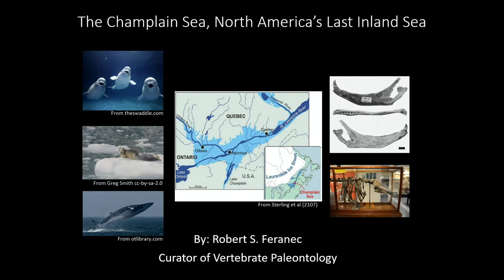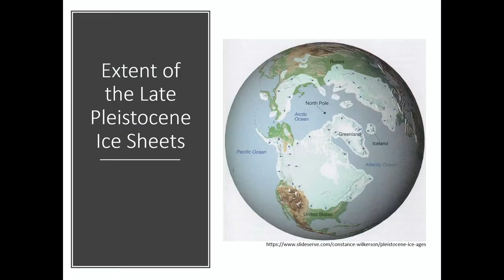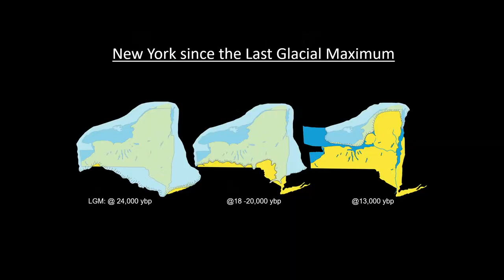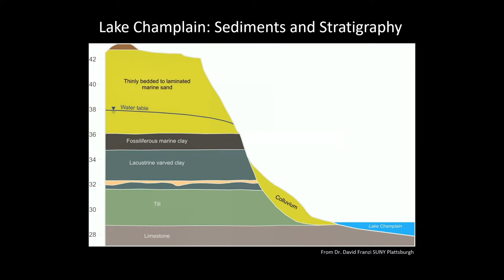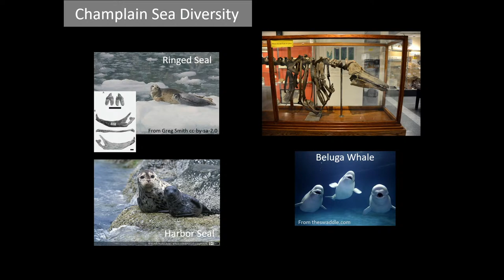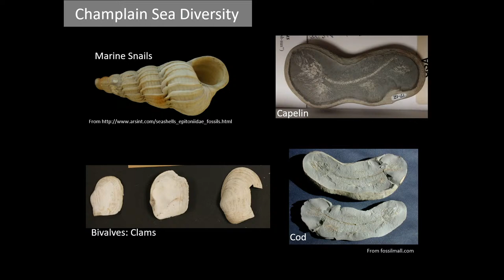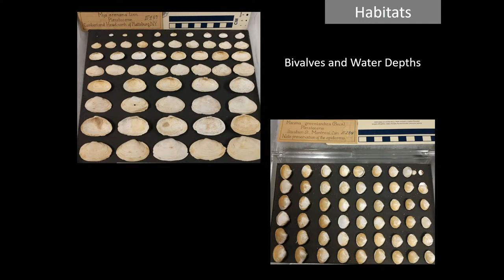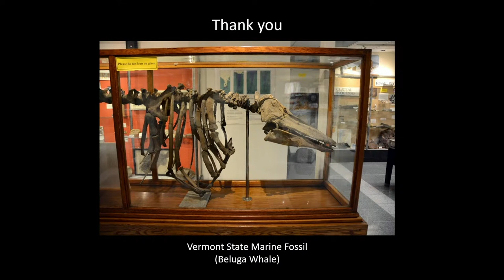The Champlain Sea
The Champlain Sea occurred in the St. Lawrence lowland of northern New York and Southern Canada, including what is now Lake Champlain, about 13,000 years ago. Present for about four thousand years, this sea was the result of an enormous late Pleistocene glacier called the Laurentide Ice Sheet, pushing the land below sea level and allowing the marine waters of the Atlantic Ocean to flood the area. In this talk, NYSM curator of Ice Age vertebrates Dr. Robert S. Feranec reflects on his current research about the formation of the Champlain Sea and the animals that lived within this unique ancient ecosystem.